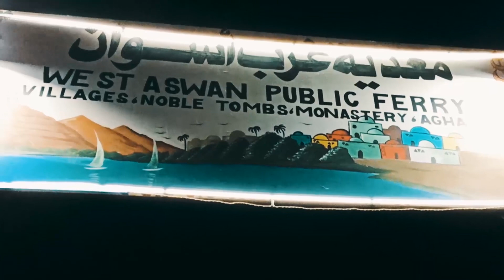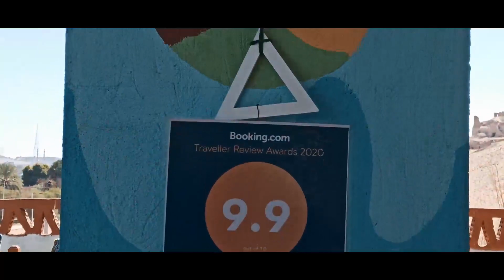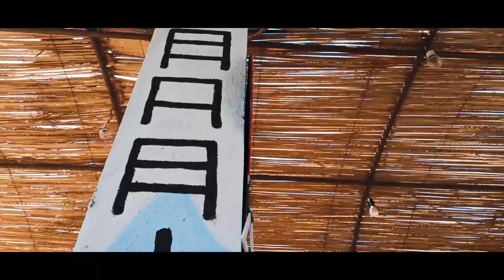"Aragheed Nubian Guest House" عيشها نوبي في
تجربة القعدة في بيت نوبي من احلي التجارب اللي ممكن اي حد يعملها و حقيقي لو قعدت اتكلم عن جمال  الناس و تعاملهم مش هقدر اوفيهم حقهم...الفيديو ده عبارة عن جولة في البيت النوبي اللي قعدت فيه بتوريكم جزء بسيط من جمال البيت ... استنوا فيديوهات اكتر عن اسوان و جمالها